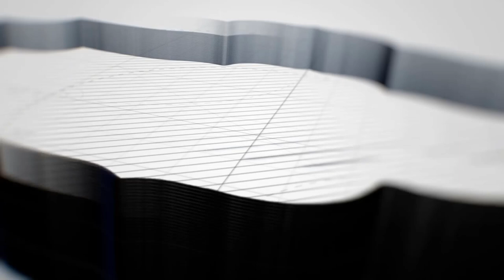04 06 FEB 19 REUNION MIERCOLES Ptr Johnny Dueri